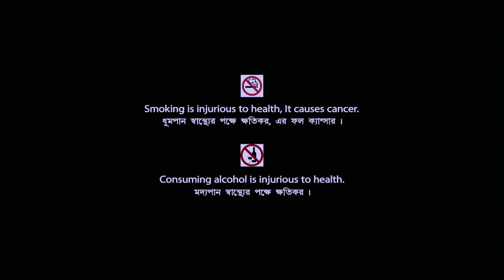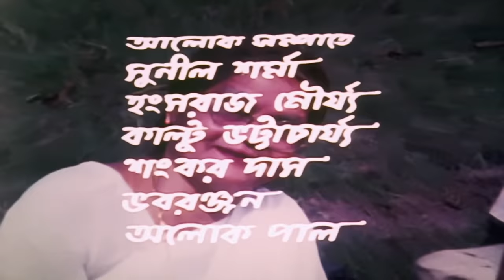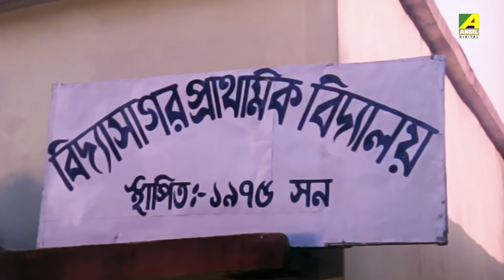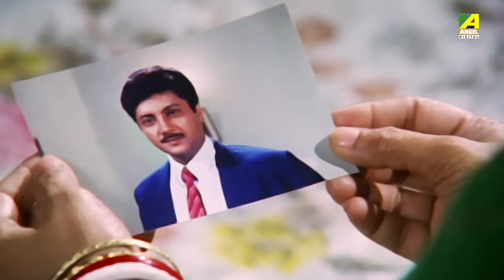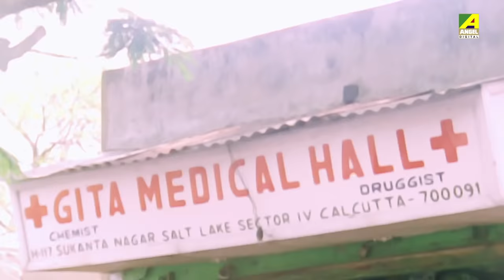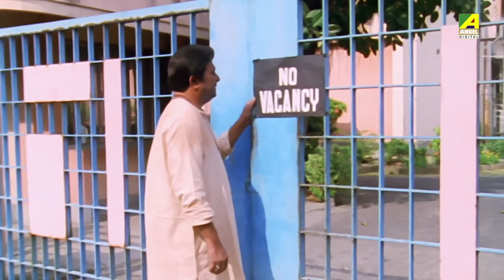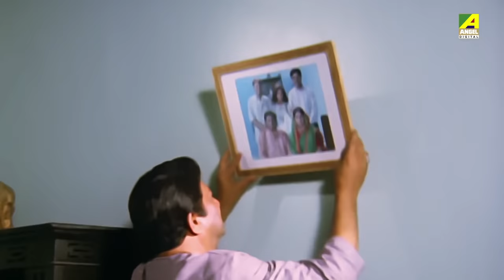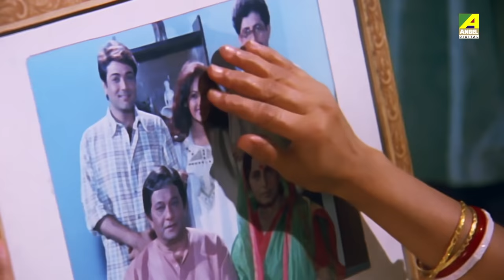Baba Keno Chakar | বাবা কেন চাকর | Bengali Movie | English Subtitle | Prosenjit, Rituparna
Watch the Bengali full movie Baba Keno Chakar : বাবা কেন চাকর বাংলা ছবি on YouTube. The Bengali Film Baba Keno Chakar was released in the year 2004, Directed by Swapan Saha, starring Prosenjit Chatterjee, Rituparna Sengupta, Abdur Rajjak, Abhishek Chatterjee, Soumitra Chatterjee & Others.

Movie : Baba Keno Chakar
Language : Bengali
Genre : Family, Romance
Producer : Subrata Saha Roy
Director : Swapan Saha
Music Director : Alauddin Ali
Lyricist : Rafikujjaman
Playback : Mitali Mukherjee, Khalid Hasan Milu
Release : 1998
Star Cast : Prosenjit Chatterjee, Rituparna Sengupta, Abdur Rajjak, Abhishek Chatterjee, Soumitra Chatterjee, Sreelekha Mitra, Subhasish Mukhopadhyay, Meenakshi Goswami, Nandini Maliya, Surovi, Rimashree Biswas, Shubhojit Mitra, Ashok Das, Rathin Bose, Master Subhasish, Pijush Ganguly, Gora Sarkar, Debolina Sarkar

Synopsis:::
Baba Keno Chakar' is a family drama. Rajnarayan has two sons and a daughter - Tuhil, Tushar and Khushi. On his wife Hena's advice, Tuhil doesn't help in the family's problems. Hence, Tushar takes up a driver's job to support the family. In the meantime, Tushar's mother falls ills and eventually dies. Tuhil realizes his folly and returns home and all of them live happily thereafter.